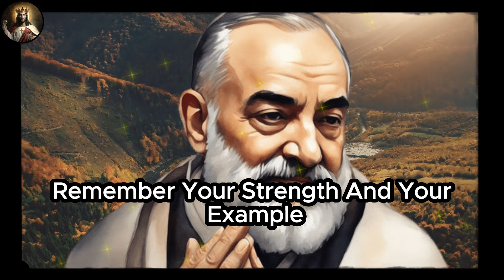🛑 POWERFUL PRAYER TO PADRE PIO TO END ALL EVILS OF BODY AND SOUL